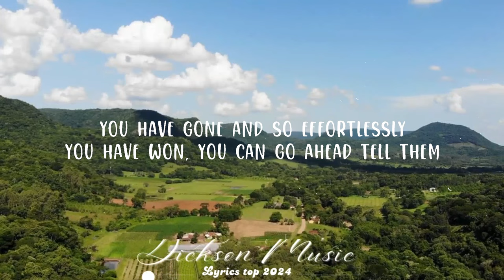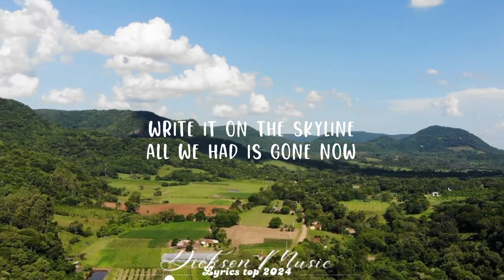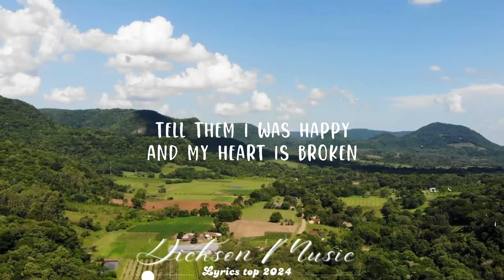James Arthur - Impossible (Lyrics) || Dickson Music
Follow James Arthur:

(Lyrics):
[Intro]
Mmm-hmm, mm

[Chorus]
Impossible, impossible
Impossible, impossible

[Chorus]
Impossible, impossible
Impossible, impossible

[Outro]
Impossible, impossible
Impossible (impossible), impossible (impossible)
Impossible, impossible

Tell them what I hoped would be impossible,
Impossible impossible
Impossible